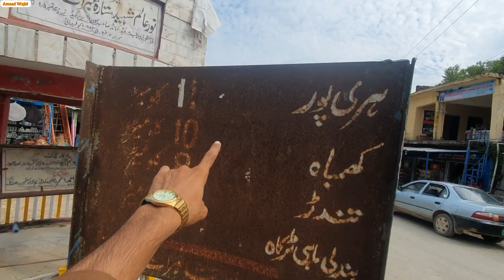The road from Poona to | Bindli Haripur | was completely destroyed, a dangerous accident😱😳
The road from Puna to | Bindli,Tandar and Haripur | was completely destroyed, a dangerous accident😱😳

Amaad Wajid

Instargram..👇🏻
Amaad Wajid